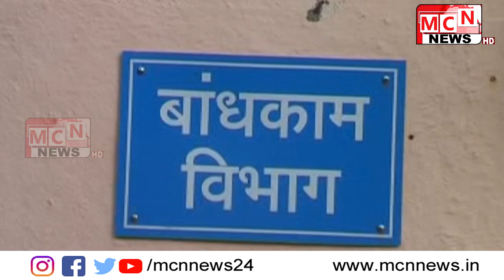मराठी भाषा दिनाचे अवचित्यसाधून आज आकाशवाणी चौकात महाराष्ट्र नवनिर्माण सेना पक्ष कार्यालय सुरू.....